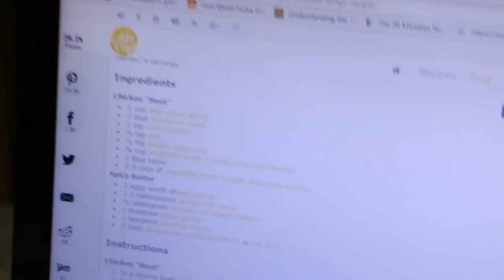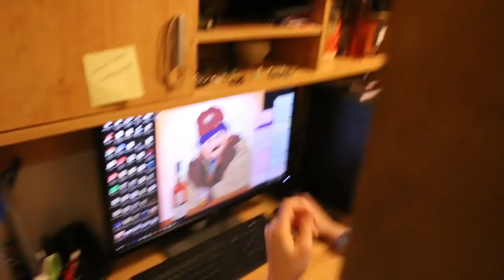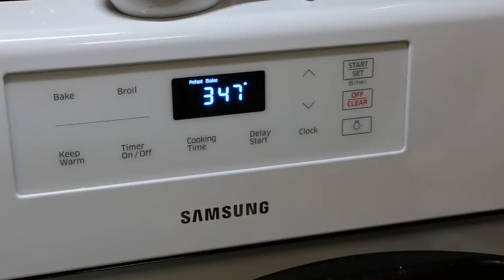The Edgy Veg's Vegan Chicken Wing Recipe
Follow Dylan on insta/snap @dylancourbat

The following are affiliate links, which means if you click on any of them and purchase anything from Amazon within 24 hours of clicking on it I will receive a small commission. If you love these videos and want to support me then it's a great way to do so without you having to actually pay me anything.

my camera & go to lens

my fancy pantsy compooper

my microphone:

my tripod: